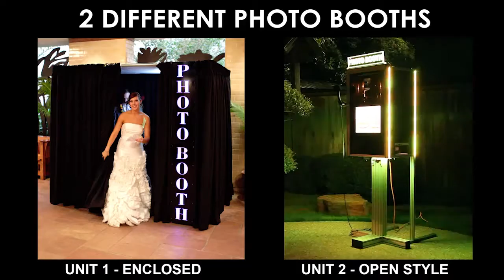outdoor photobooth for wedding at Fort Worth Japanese Garden